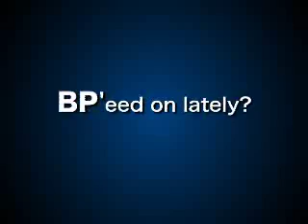BP'eed on lately?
" Legal advocate for the injured, disabled, and urinated upon"

The Law Office of Barry R. Glazer
1010 Light Street